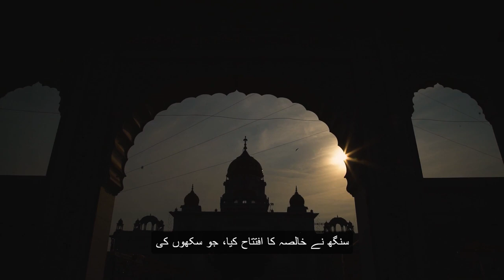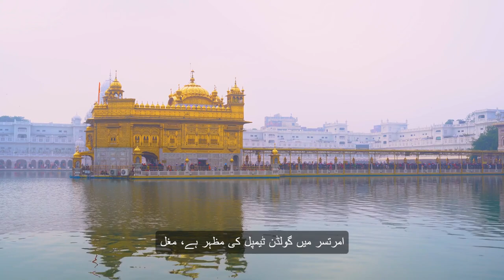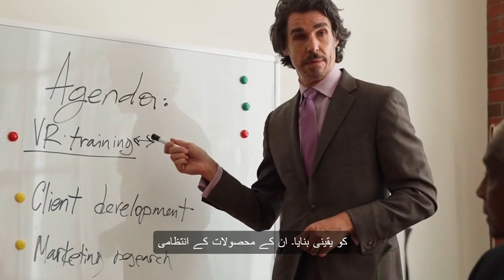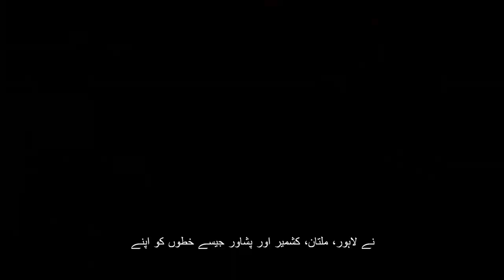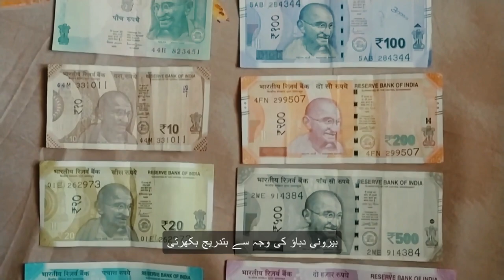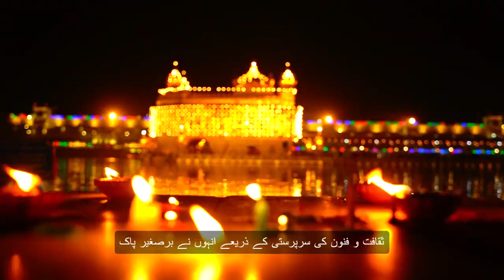The Rise & Fall of the Mughal Dynasty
18ویں اور 19ویں صدیوں کے دوران، برصغیر پاک و ہند نے اہم سیاسی تبدیلیوں کا مشاہدہ کیا کیونکہ ایک بار غالب مغل خاندان کا زوال ہوا، جس نے مہاراجہ رنجیت سنگھ کے تحت سکھ سلطنت کے ظہور کی راہ ہموار کی۔ اس دور میں مغل سلطنت کو چھوٹی علاقائی ریاستوں میں تقسیم کیا گیا، جب کہ سکھ سلطنت برصغیر کے شمال مغربی علاقوں میں عروج پر پہنچ گئی۔ سکھ سلطنت کے زوال کے بعد برطانوی ایسٹ انڈیا کمپنی کے پنجاب کے الحاق نے خطے کے سیاسی منظرنامے کو مزید نئی شکل دی۔